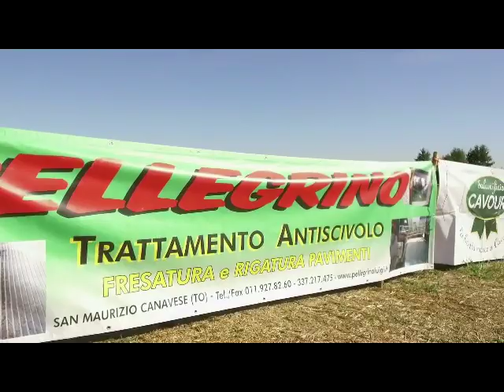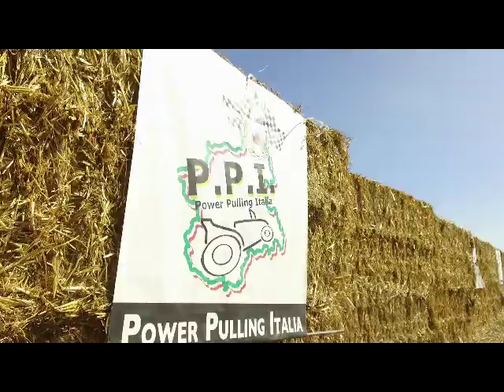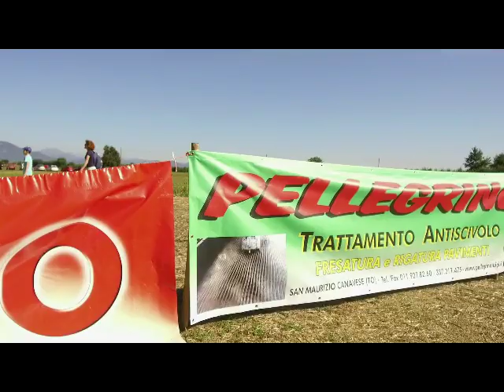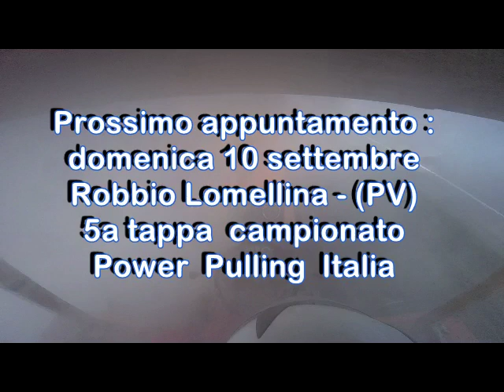PPI 2017 Babano di Cavour - Trasmissione del 14 settembre 2017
Babano di Cavour (TO),
03 settembre 2017, quarto appuntamento Power Pulling Italia.